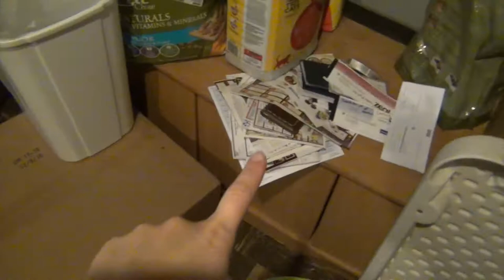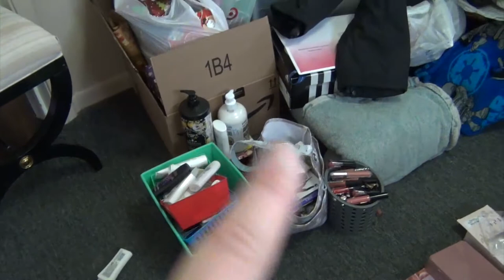Weekly Vlog | New Office Organization | Winter Cleaning | Motivation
Weekly Vlog | Daily life of a working mom

So this week is actually filmed before Christmas but with the CRAZINESS of the holiday season, I wasn’t able to post until today! I really hope you enjoy this style of “everyday life” vlogs and let me know what you think! Hope this vlog motivates and inspires you to GET IT DONE while we are stuck inside from the cold. Be positive and good things will come your way…

What I’m Wearing:
Workout shirt: Marshall’s
Workout leggings: Kohl's

NEW BEAUTY IG: kalifab_beauty

Photo is provided by: Google Image Search